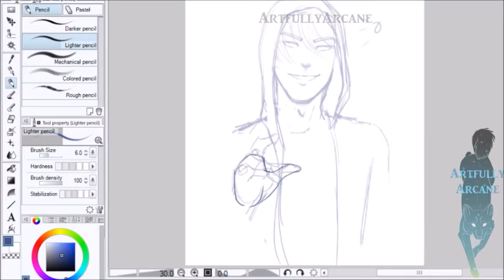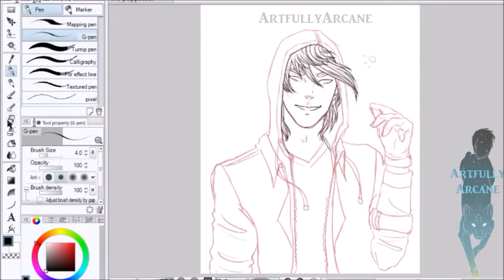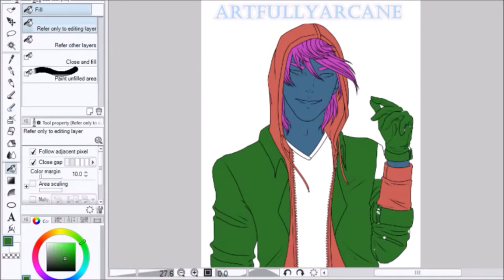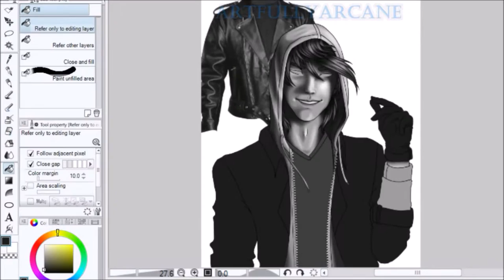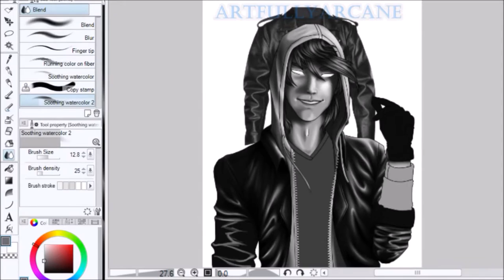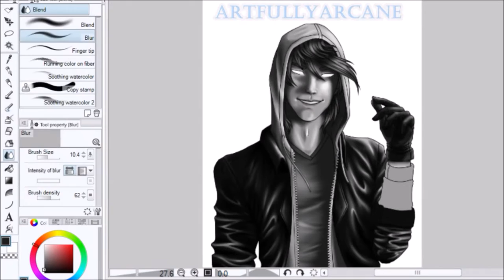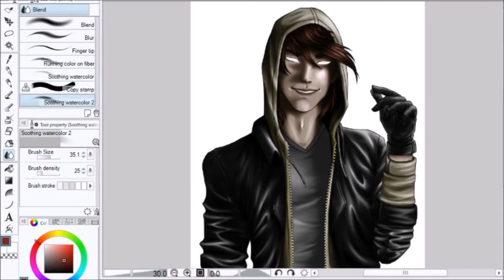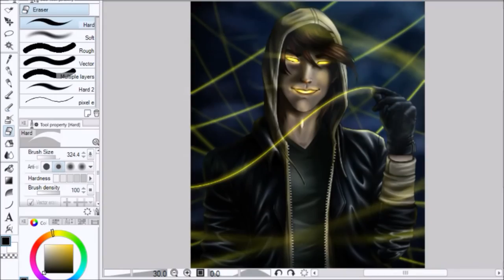[Speedpaint] The Puppeteer Fan Art Creepy Pasta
Open me for goodies :3c
Note:
Also before anyone says anything: I know the original design of this character. I struggled with the toque (canadian for beenie/hat) so i just made his final clothing based from the original. Hoodie, leather jacket and plain t-shirt. (also fleshy skin because idk)
Yes, the final time for all recorded footage of me spending on it ended up being 11 hours and roughly 44 mins... * cries in french canadian * im so slow at art...

You do not have my permission to copy, reupload, trace, or reference this video and/or artwork

First Song: The One Who Laughs Last
Artist: Downplay

Second Song: Blinded By The Light
Artist: Lightscape

Artist: Halcyon & Starlyte
Feat: Charolette Haining
Halcyon

Time: 11hrs 44mins
Program: Clip Studio Paint Pro
Editing: Windows Movie Maker
Tablet: Wacom Bamboo Pen